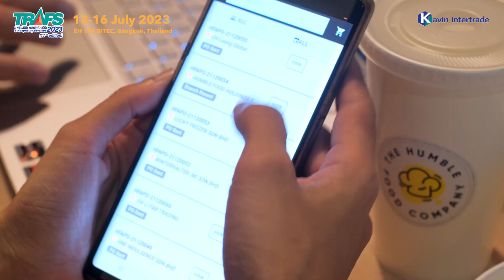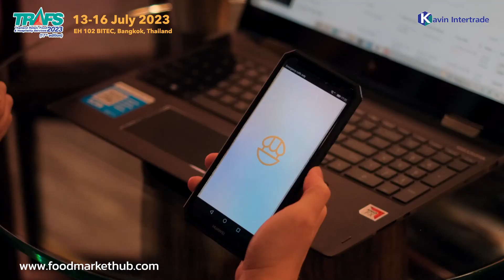ขายดี แต่กำไร หายไปไหน? ทดลองใช้และพบโปรโมชั่นจาก Food Market Hub บูธ D15 TRAFS 13-16 กรกฏาคม 2566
พลาดไม่ได้ TRAFS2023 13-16 กรกฏาคม ไบเทค กรุงเทพ Food Market Hub บูธ D15 helps F&B businesses to improve profits by over 12% with smart ordering and cost-management data.

ลงทะเบียนล่วงหน้า ไม่ต้องรอคิวหน้างาน